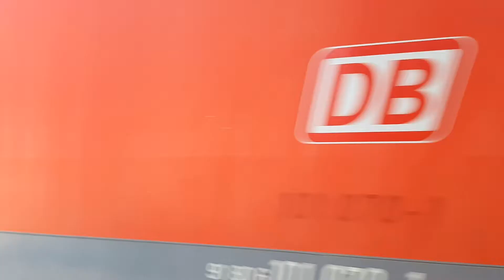26. Mai 2022